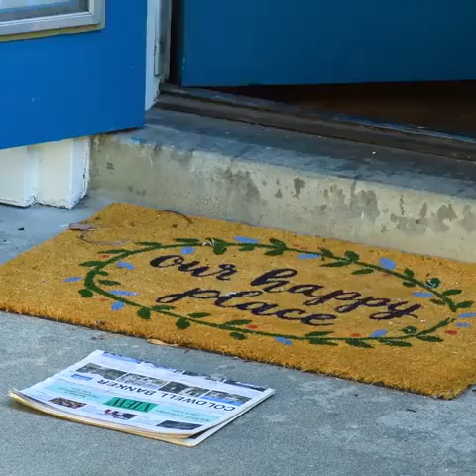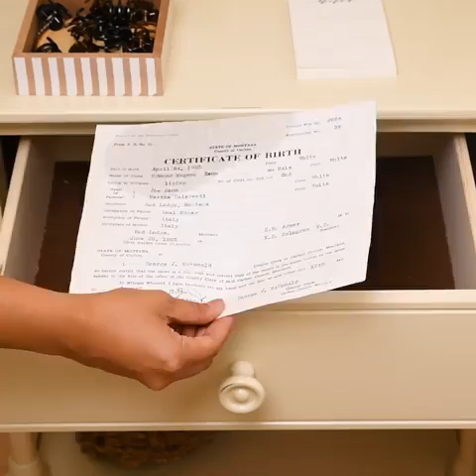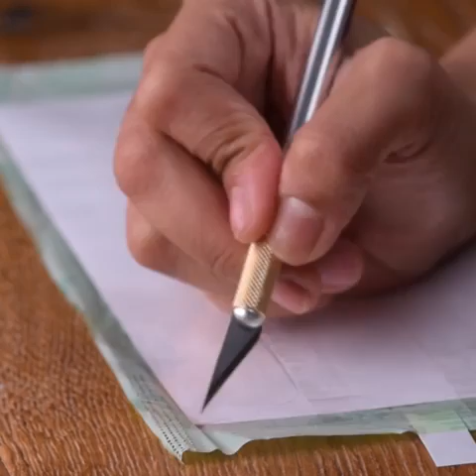3-Minute Craft Hideaway hacks are to clever to keep secret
''Feature Collection''